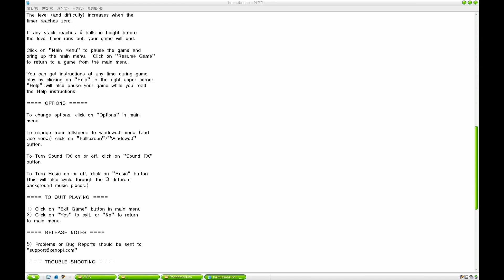Pandamonium Plus (Windows game 2002)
Pandamonium is a puzzle game by Xenopi Studios, Big Fish Games.
The rule is very analogous to Klax, a classic game.